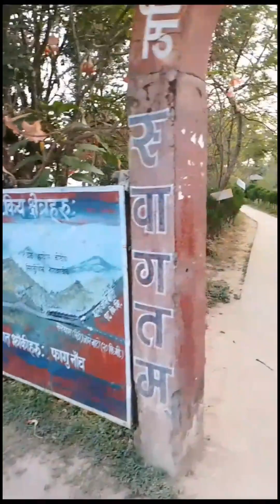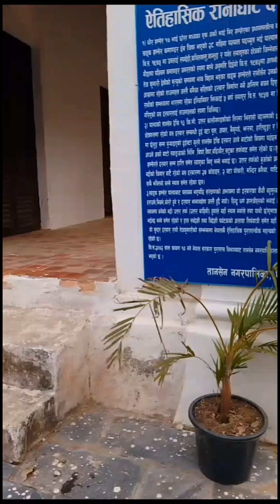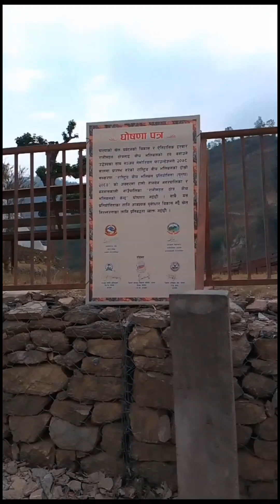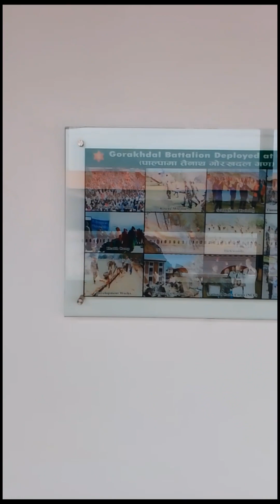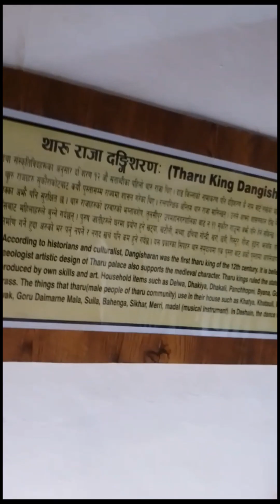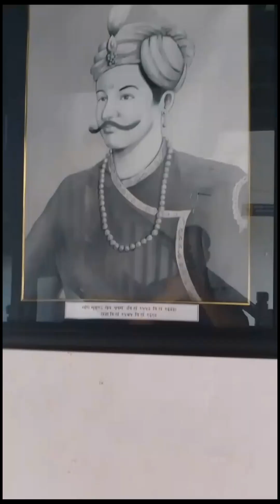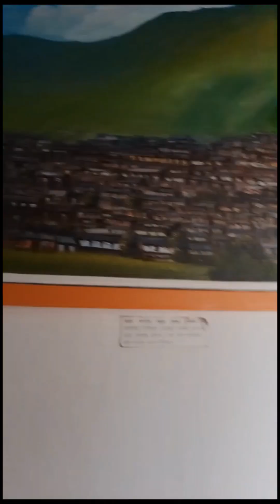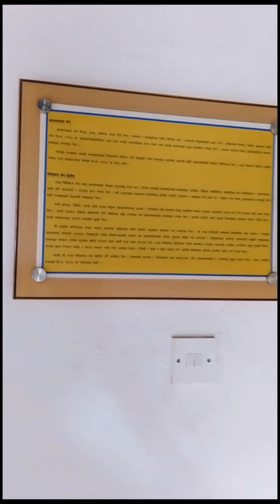Palpa Gulmi Nuwakot Kathmandu